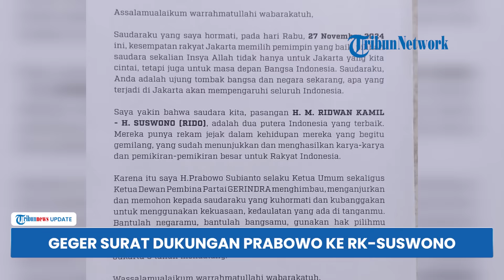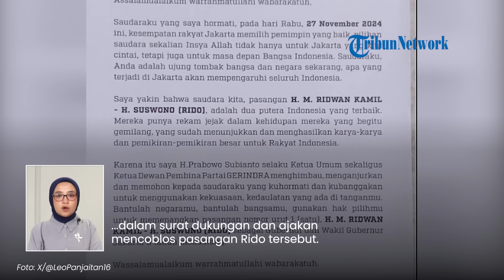Setelah Dukung Luthfi, Kini Viral Surat Ajakan Prabowo Pilih Ridwan Kamil-Suswono! Gerindra Bereaksi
Terkait beredarnya surat tersebut, Sekretaris Jenderal (Sekjen) Gerindra, Muzani buka suara.

Muzani membenarkan, Prabowo mengajak masyarakat untuk mendukung Ridwan-Kamil Suswono di Pilkada Jakarta 2024.

“Iya itu suratnya jelas,” ujar Muzani saat ditemui wartawan di Gedung MPR RI, Selasa (26/11/2024).

Namun, ia membantah dukungan Prabowo tersebut dilakukan dengan kapasitasnya sebagai presiden.

Menurutnya, dukungan dan ajakan tersebut disampaikan Prabowo dengan kapasitasnya sebagai pimpinan partai.

“Itu surat cukup jelas dan tegas dalam kedudukan beliau sebagai ketua umum dan ketua dewan pembina Partai Gerindra begitu,” kata Muzani.

Ia lantas menampik bahwa surat tersebut baru diterbitkan pada masa tenang Pilkada serentak 2024 yakni 24-26 November 2024.

Muzani menyebut bahwa surat ini telah dikeluarkan beberapa hari sebelum masa tenang.

“Enggak ah, sudah kemarin-kemarin. eh kemarin apa kapan gitu lho, sebelum masa tenang itu,” ujar Muzani.

Adapun dalam foto surat yang beredar di media, terdapat gambar pangkat jenderal bintang empat di bagian atas surat.

Kemudian di bawahnya tertera tanda tangan Prabowo.

Tak ada kop surat kenegaraan ataupun atribusi Prabowo sebagai Presiden RI dalam surat dukungan dan ajakan mencoblos pasangan Rido tersebut.

Sementara surat ini salah satunya diunggah oleh antan Komandan TKN Fanta Prabowo-Gibran di Pilpres 2024 lalu, Arief Rosyid.

Ada pula Staf Khusus Presiden, Raffi Ahmad.

Namun, saat ditilik di Instagram pridadinya, unggahan surat dukungan Praboowo sudah tak ada.

(Tribun-Video.com/Kompas.com)

Artikel ini telah tayang di Kompas.com dengan judul "Surat Prabowo Ajak Warga Pilih RK-Suswono Viral di Masa Tenang, Ini Penjelasan Gerindra", Klik untuk baca

Program: Tribunnews Update
Host: Tri Suhartini
Editor Video: Valencia Frida
Uploader: bagus gema praditiya sukirman